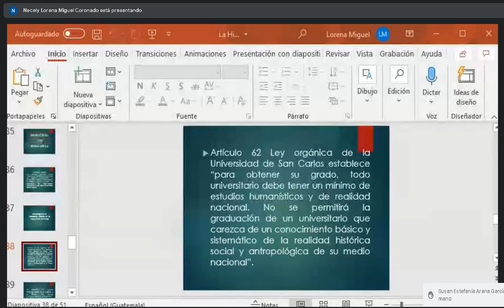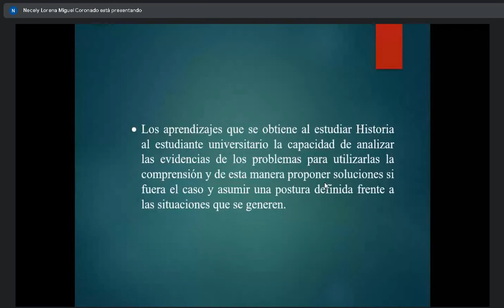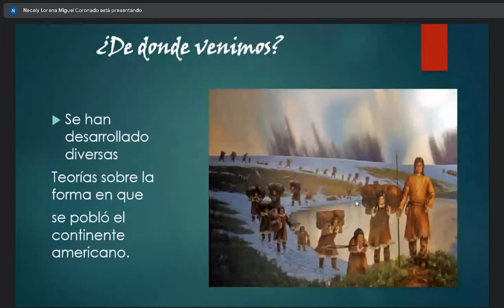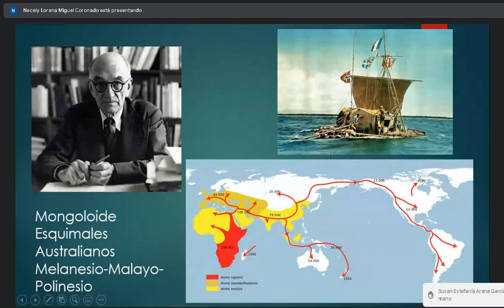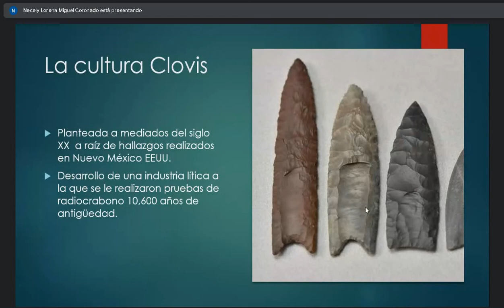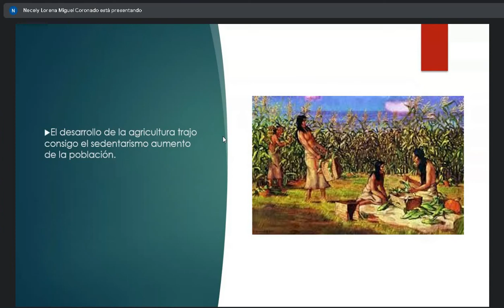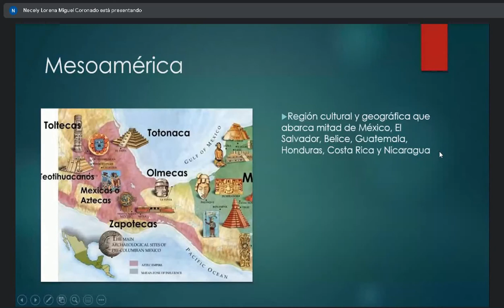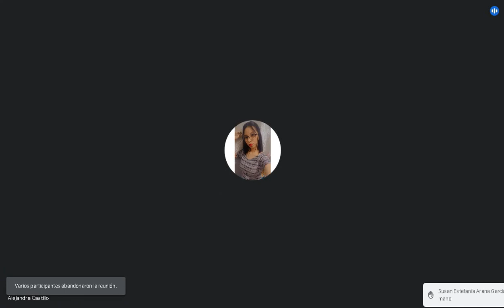Historia juridico social de Guatemala 23/07/2021